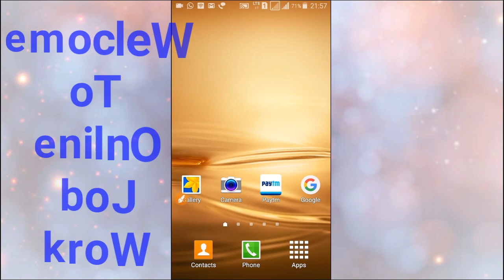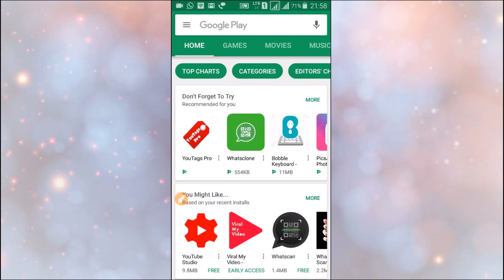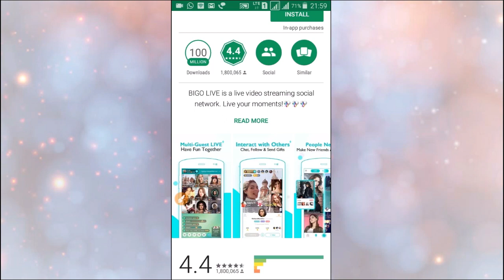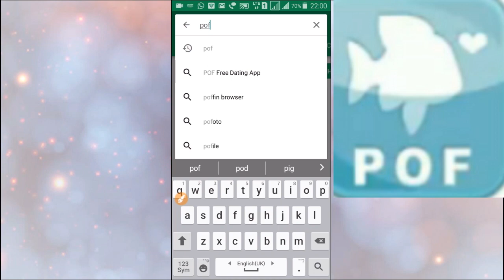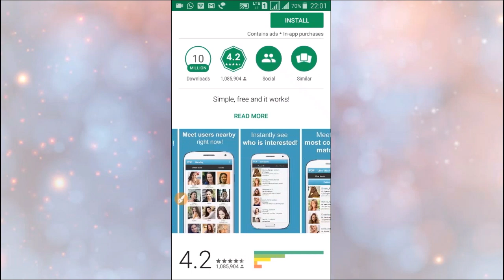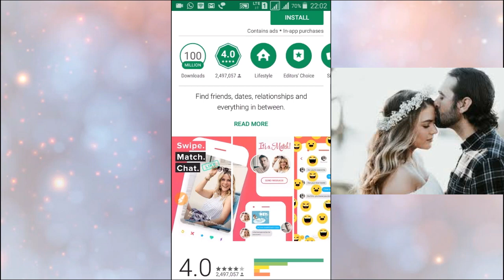Adult Apps for above 18/ Top 3 secret adult apps don't seen below 18/ Make Online Friends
Hello Friends
Is Video me ham aapko kuchh Adult Applications ke bare me batayenge jiski help se aap apne pasand ke logo se baat kar sakte hain or mil sakte hain.
In this video i will tell you about some applications who will help you to find friends online, These applications will help you to search New friends around you.

धन्यवाद